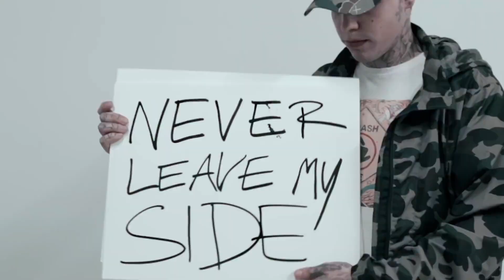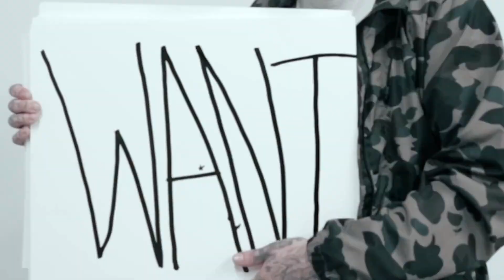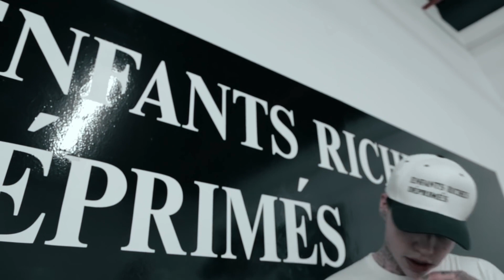RICKY HIL - HEAR ME [Music Video]